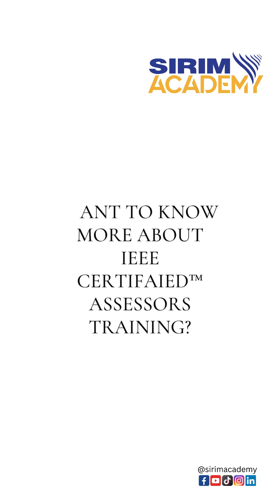IEEE CertifAIEd training with SIRIM Academy - Testimonials 3